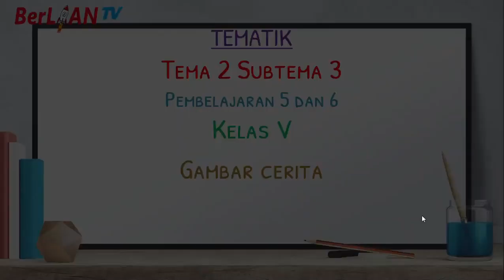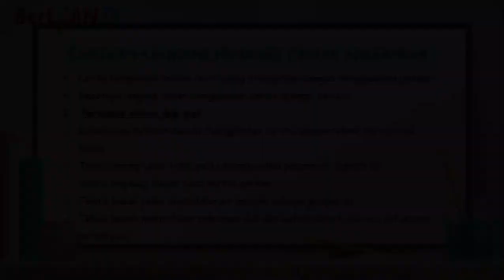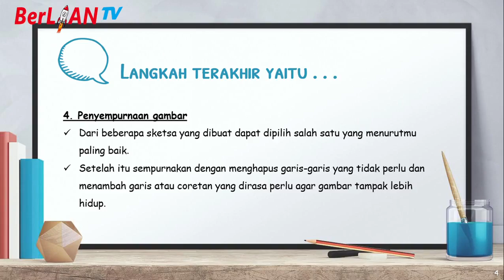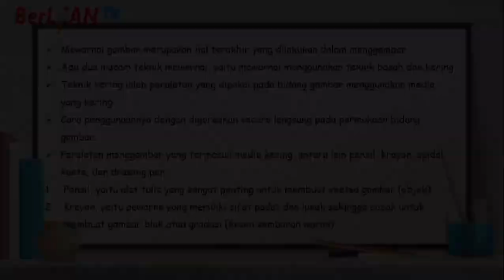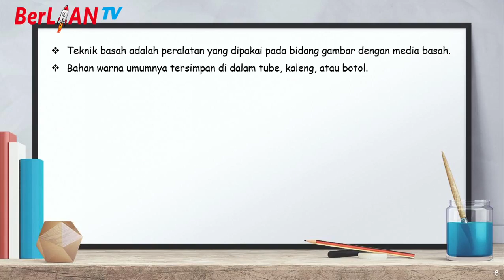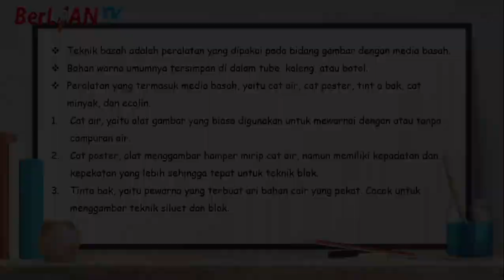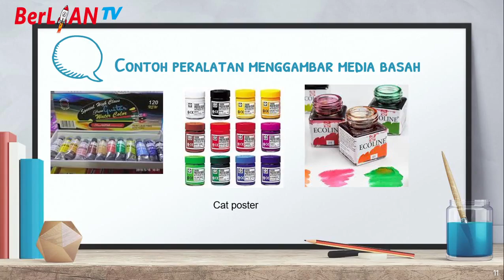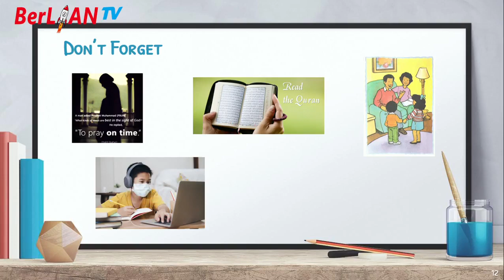Gambar Cerita - Tema 2 ST 3 PB 5&6 Kelas 5 SD | BerLIAN School